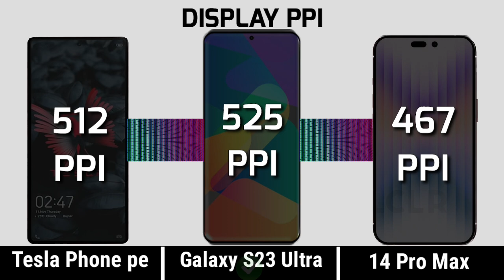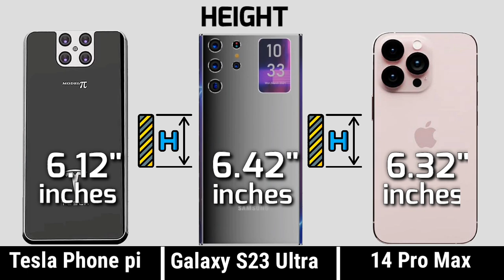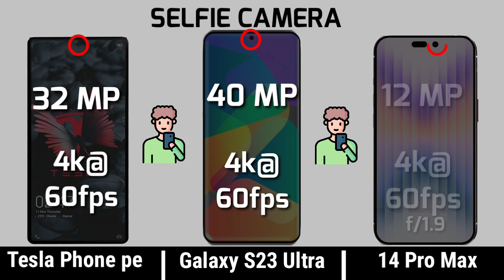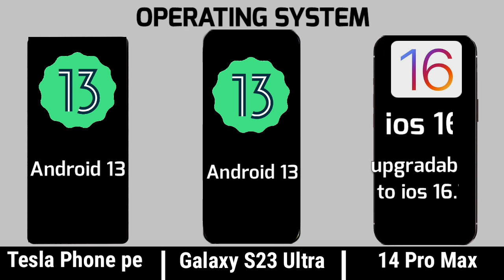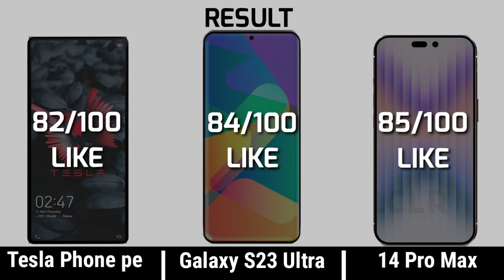Tesla Phone pe vs Samsung S23 Ultra vs iPhone 14 Pro Max || Price || specification || Launch Date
Video highlights:‐
00:05  display
00:59  design & build
01:43  camera
02:28   battery
02:50   performance
03:23   storage
03:52   connectivity
04:16   Sound
04:28   price

Samsung Galaxy S23 Ultra Hand's On,
Samsung Galaxy S23 Ultra First Impression,
Samsung Galaxy S23 Ultra Rumours,
iphone 14 specification,
iphone 14 max camera,
iphone 14 mini,
iphone 13,
iphone 14 design,
iphone 14 max design,
iphone 14 price in UK,
iphone 14 price in US,
iphone 14 price in Australia,
iphone 14 price in Canada,
apple,
iphone 14 features,
iphone 14 battery size,
iphone 14,
2022 iphone 14,
tesla phone pi,
tesla phone,
tesla phone model pi,
tesla pi,
xiaomi 12 ultra,
iphone pro 14 review,
iphone 14 pro max launch date in india,
iphone 14 pro max launch date in US,
iphone 14 series launch date,
14 pro,